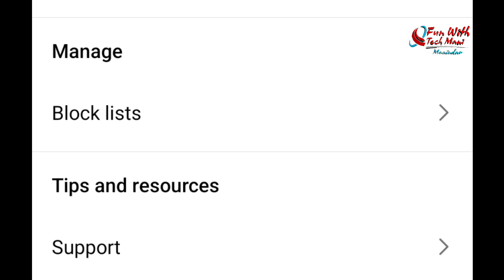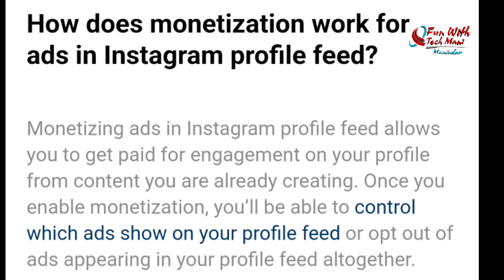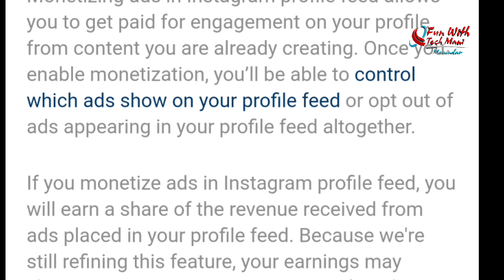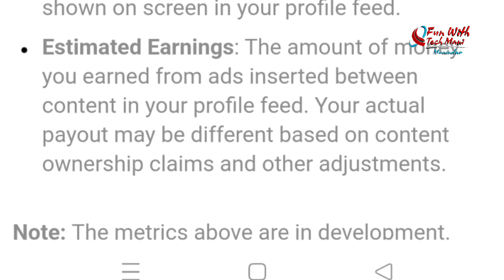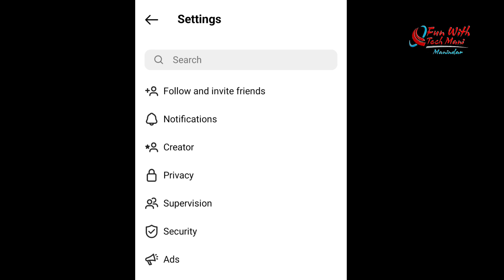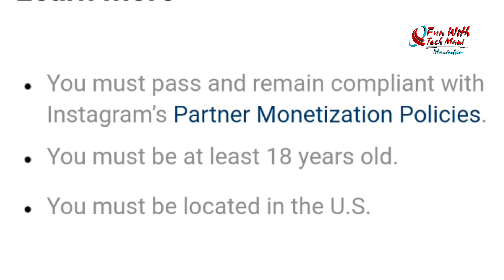Rules of earning with instagram ads in profile feed | ads in profile feed kya hai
2023 Instagram से पैसे कमाने का new तरीका | Ads in profile feed instagram rules | Instagram Monetization